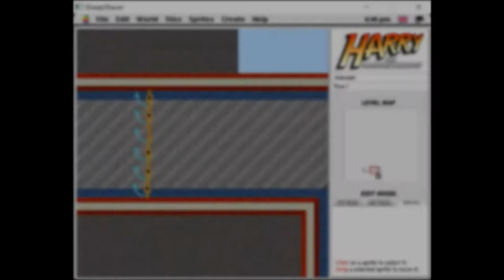Harry the Handsome Executive (1997) - Custom Worlds slideshow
'Harry the Handsome Executive' was a classic, action packed and highly adventurous Mac OS platform game, originally released by Mixed Metaphor Software in September 1997 and designed by Ben Spees, but later sold by Ambrosia Software.

Here I present a musical slideshow of all Levels from all of the Custom Worlds (in alphabetical order), in an attempt to gather the attention of any fellow fans still out there - please feel free to contact me! :)

Used with direct permission from the Artist.

• Erik Lund - One Day In Paradise